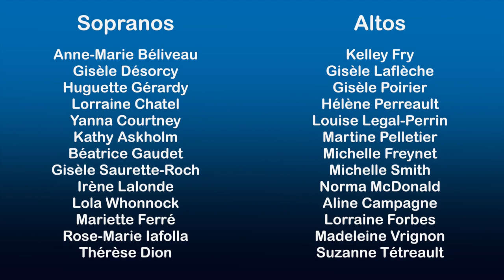Les Blés au vent - Jour de plaine (Daniel Lavoie)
La dernière année bouleversante a fait en sorte que les Blés au vent n’ont pas pu se rencontrer en personne.  Toutefois, l’amour de la musique et le besoin de communication ne diminuent pas. Dans un effort de soutenir notre communauté ainsi que les choristes et les amateurs de musique de partout, les Blés ont entrepris un projet vidéo de deux chansons.

Jour de plaine de Daniel Lavoie est un chant particulièrement pertinent pour nos communautés francophones des plaines canadiennes.  Écrite dans le cadre de la réalisation du court métrage d’animation, Jour de plaine (ONF), la vision poétique du compositeur s’harmonise aux dessins lumineux de Réal Bérard dans un film aussi mouvant qu’émouvant.  S’inspirant de l’âme de la plaine qui les a vu naître, ces deux artistes franco-manitobains ont créé une œuvre cinématographique où s’exprime l’imaginaire des francophones de l’Ouest canadien. Nous vous présentons avec fierté notre version de cet hommage aux prairies.

Direction : Michelle Freynet
Technicien en montage audiovisuel et postproduction : Edouard Lamontagne
Soutien technique : Donald Graham
Musiciens : Claude de Moissac, Dennis Connelly, Julie Mongeon-Ferré et Lionel Ferré

La chorale communautaire Les Blés au vent - Fondée en 1974 à Winnipeg, longtemps dirigée par Guy Boulianne et présentement sous la direction de Michelle Freynet et d’Aline Campagne, la chorale Les Blés au vent prépare normalement un concert de Noël, a un répertoire de musique surtout francophone de l’Ouest et a réalisé en 2010 un enregistrement des chansons de Gérard Jean, compositeur franco-manitobain bien-aimé.  C’est un groupe chaleureux qui trouve dans le chant choral une expression d’appartenance à sa communauté, une activité positive et enrichissante touchant tous les aspects de la personne.  Chanter est un plaisir incomparable.  Portés par la voix des autres, nous découvrons que la vie devient plus riche et plus belle!